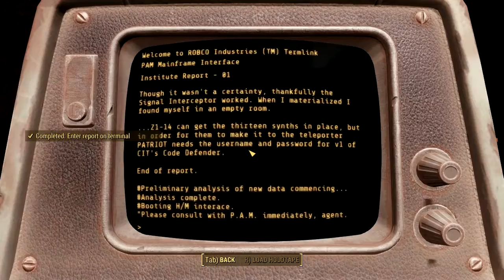FALLOUT 4 - Part 48 "GAME PLAN"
If you enjoyed make sure to SMACK that like button and stay clownin' Comics!

Fallout 4 is game about a man who has been frozen for like ever and is on a search and rescue mission for his son. But along the way he discovers that there is more to the world than he thought!

► Recording software
Fraps/Elgato Game Capture HD